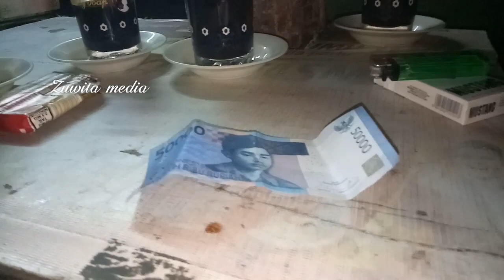Pembuktian (UB) uang balik bikin capat kaya || sereeem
banyak masyarakat kita masih terpaku dengan istilah cara gampang cepat kaya raya..atau dengan kata lain cara mudah kaya raya atau kaya mendadak seperti tahu bulat yang digoreng mendadak tahu bulat digoreng dadakan..ya itulah artinya cepat kaya dadakan...bekerjalah dengan giat dan rajin tanpa bekerja tak mungkin kita bisa punya uang banyak. hindarilah segala yang menjerumuskan kedalam lingkaran sesat... 👍🙏🙏